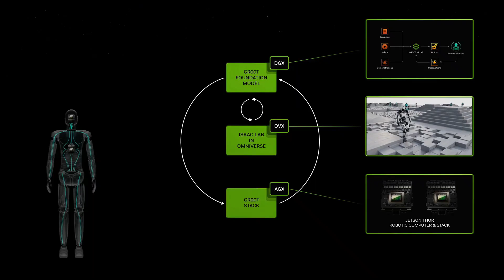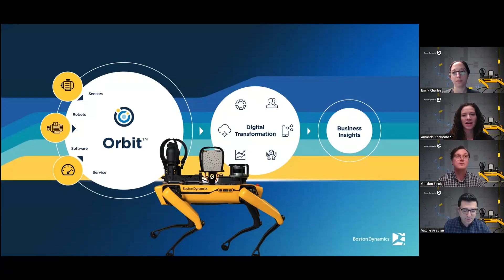Atlas 2: A New Electric Era | Boston Dynamics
This April, Boston Dynamics announced the discontinuation of their hydraulic Atlas and introduced the successor, a completely electric Atlas robot engineered for practical applications. The new electric Atlas looks stronger, and more flexible than its predecessors. The forthcoming iteration of the Atlas program is a culmination of more than 11 years of research, reinforcing their dedication to providing the most proficient, beneficial mobile robots that address the most demanding issues in the industry today: with Spot, Stretch, and now, the new Atlas.

Voiceover by Dorothy.